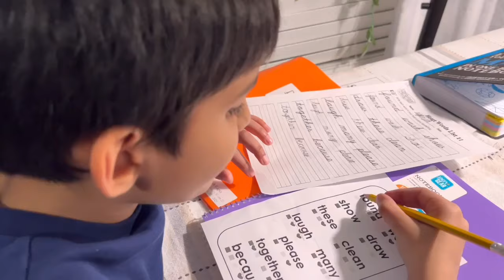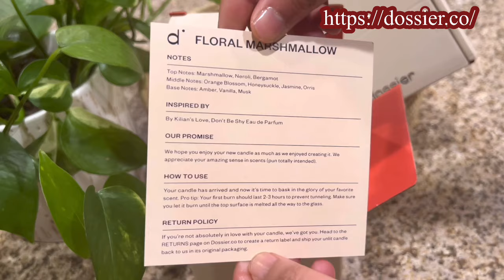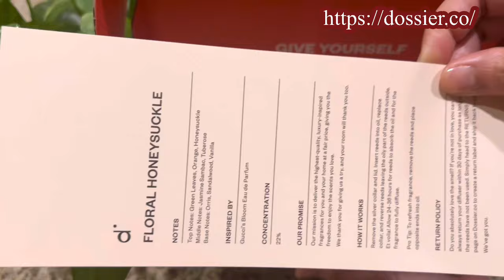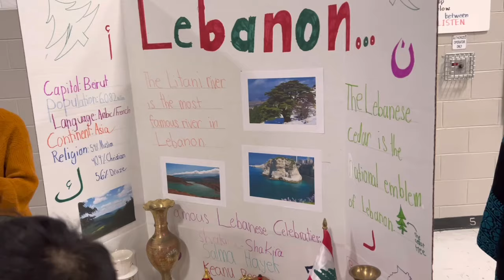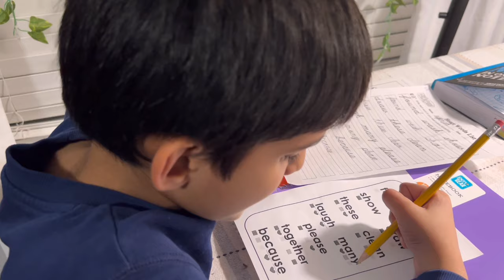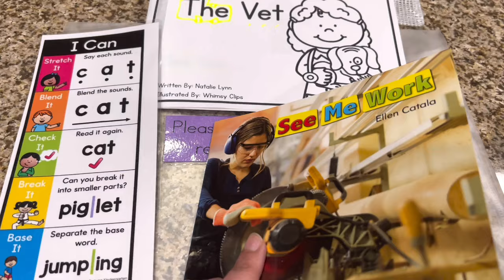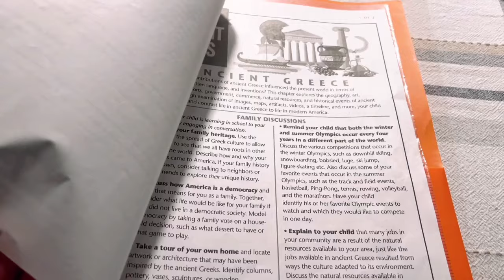Indian/NRI Mom 5AM Productive Morning to whole Day Routine (2024)~All About Kids School & Study📚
FLORAL MARSHMALLOW CANDLE

FLORAL HONEYSUCKLE ROOM DIFFUSER

AQUATIC COCONUT

Buy more, save more.
And get free US shipping when you
buy any 3+ items.